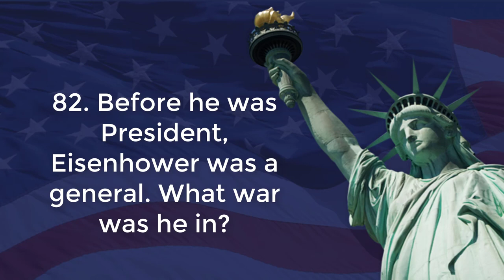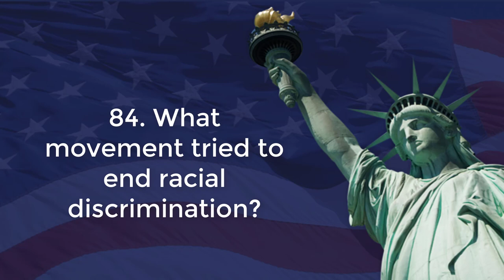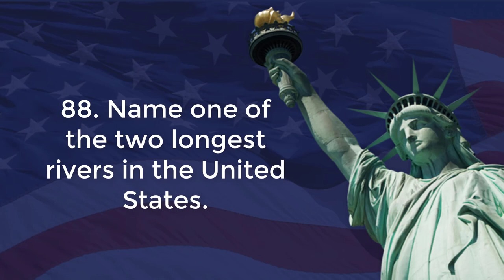Questions And Answers For The US Citizenship Naturalization Test 2017 Part 8